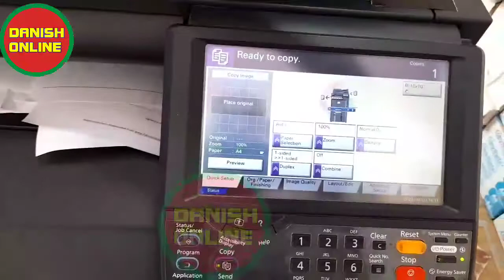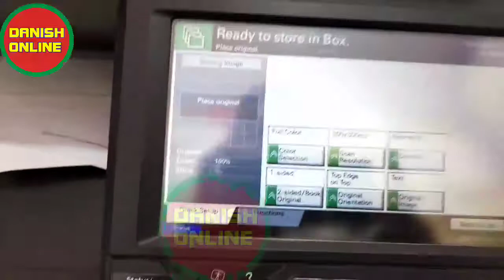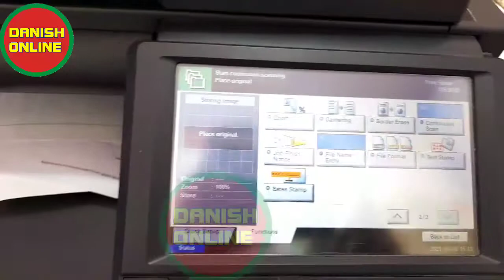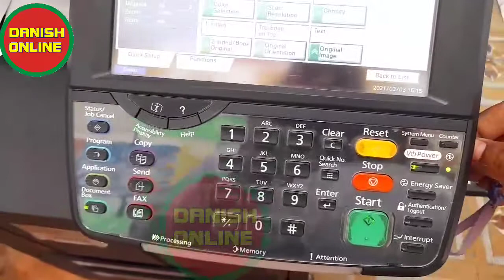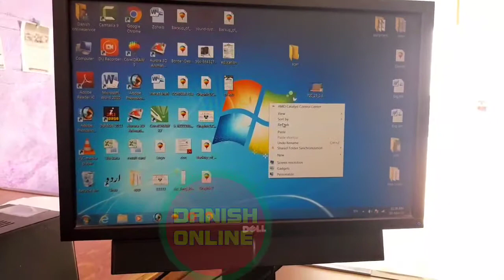How scan document inTaskalfia 3500i,4500i,5500i to usb | direct scan to usb | usb to direct print.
assalamo alikm
is vadio me ap sekengy kah kis tara document ko scan kar k usb me dal sakty hy.
3500 i ,4500 i, 5500 i
kycora taskalfia me scaning ka tarika.